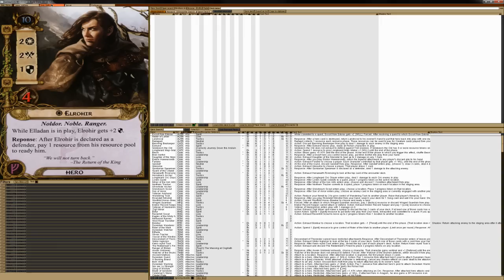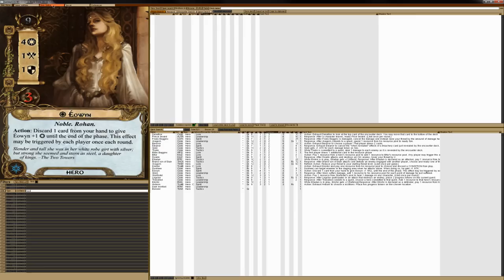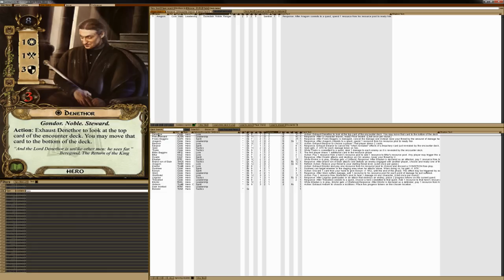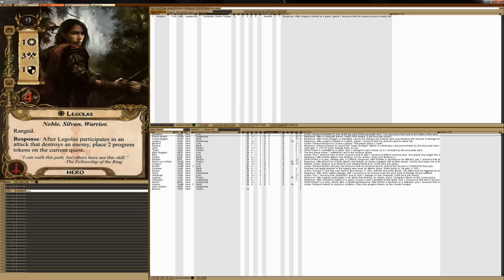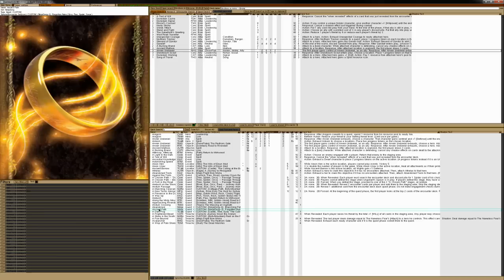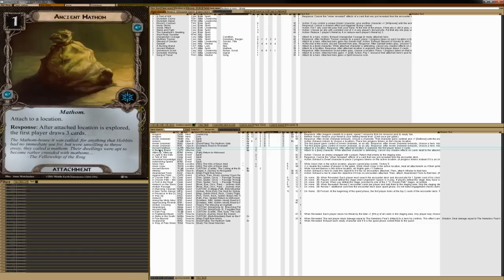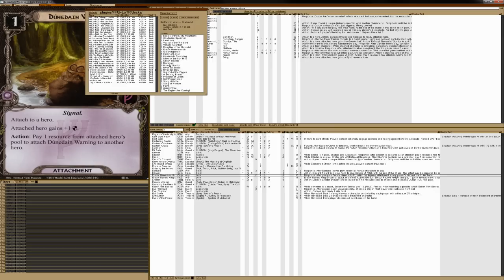Deck Construction - 2 Player Deck - Brothers in Arms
Here is my 2nd deck building video. I have been trying to make my videos shorter so I hope that this one is a little faster and more interesting :)

Have fun!